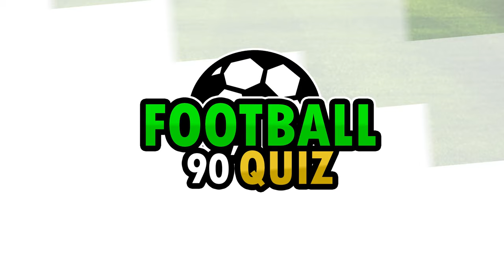Football Quiz: Guess The Football Player By Emoji & Club // Kane, Mbappe //challenge4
Get set for a thrilling football quiz showdown! ⚽️💥
Put your football knowledge to the test with questions about legendary players, unforgettable matches, and more. How well do you know the world’s most beloved sport?
🔥 Challenge Areas:
• Football Greats: From Pelé to Messi.
• Epic Matches: Relive the thrill.
• Clubs & Crests: Are you a true fan?
• Stats & Records: Numbers never lie.

Quiz
quiz game
Football Quiz
total football quiz
quiz football
Ronaldo
Messi
Haaland
Mbappe
Neymar